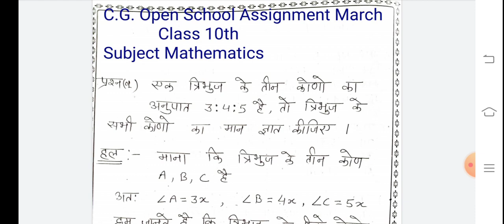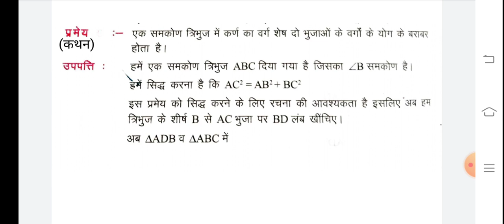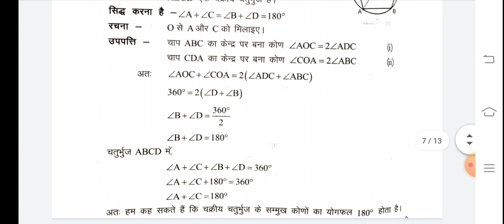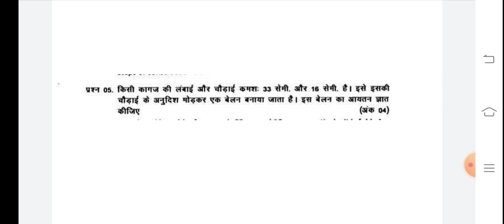CG OPEN SCHOOL ASSIGNMENT Class10th Maths March assignment |cg open maths class 10 march assignment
छतीसगढ़ राज्य ओपन स्कूल असाइनमेंट कक्षा 12 वी छग ओपन स्कूल के कक्षा 10 वी 12 वी के सभी विषय के असाइनमेंट पाने के लिए हमारे चैनल के playlist
ALL ASSIGNMENT CG OPEN BOARD SCHOOL MARCH ASSIGNMENT COMING SOON
छग ओपन स्कूल के कक्षा 10 वी 12 वी के सभी विषय के असाइनमेंट पाने के लिए हमारे चैनल के playlist

march ka assignment cg open school
CG OPEN SCHOOL ASSIGNMENT Class10th Maths
cg open school 10 assignment 2021
maths assignment 2
maths assignment calss 10 solutions
cg open board,cg open board school assignment march 2021
cg open school maths assignment
maths assignment open school 2021
maths asssignment sos poen school 2021
assignment 2
open school assignment 2021
open board maths assignment
cg  open school class 10th math march assignment | cg open school march assignment 2